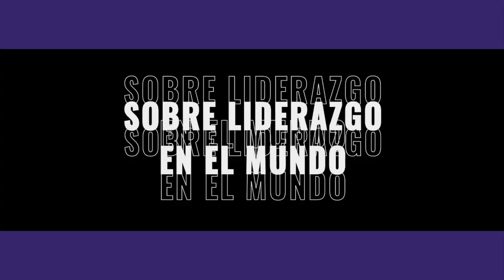Toda persona tiene la capacidad de ser un líder. Utiliza herramientas para empoderar.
Toda persona tiene la capacidad de ser un líder. Utiliza herramientas de transferencias de conocimientos y acompañamiento para crecer. Haz del crecimiento tu cultura y tu mentalidad. Edith Lopez Edith Lopez @edithlopez_official LiderazgoNecesario —Por un mal liderazgo, la gente, 80% de las personas en la región no se sienten comprometidas con su trabajo. Es tiempo de trabajar, y otorgar herramientas de empoderamiento. Solo así aumentaremos la productividad en nuestras organizaciones.
+Potencial: Erick Xavier Huerta enDIRECTO con—Edith López
ActúaAhora —Erick Xavier Huerta
Periodista, Consultor y Promotor de Desarrollo Sostenible
Consultor en Semiología de la Vida Cotidiana | Coach en Liderazgo
Socio Consultor en 'The John Maxwell Team' | Maestro e Instructor en la filosofía de Sana Tu Vida de Louise L. Hay
Agencia 'Transfórmate' Consultoría & Coaching @edithlopezoficial UNOXUNO «Opinión y Libertad» es una iniciativa de Erick Xavier Huerta con la firme convicción y misión de promover y defender la cultura e instituciones de una sociedad libre a través del diálogo para poder entender a México y al mundo.